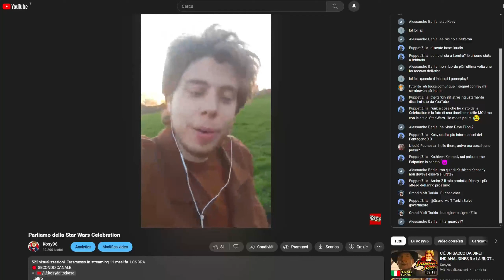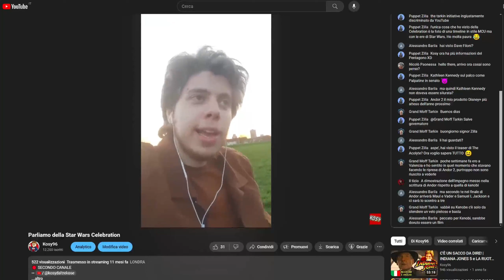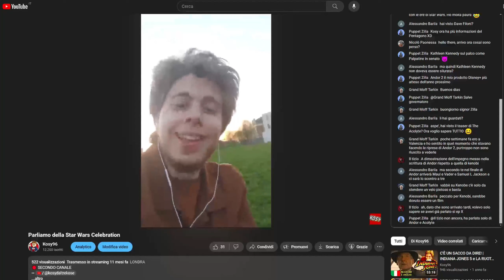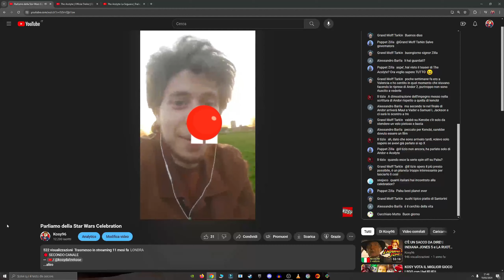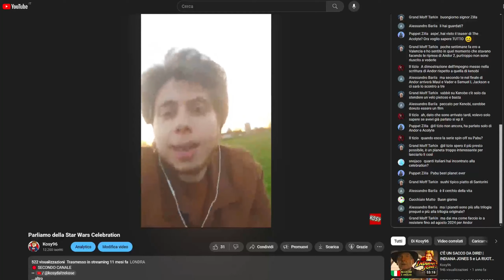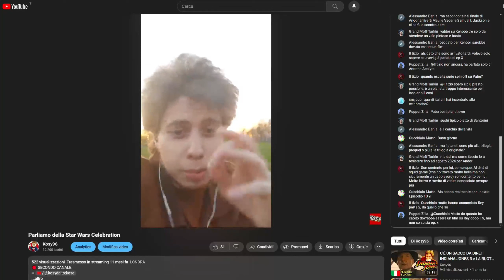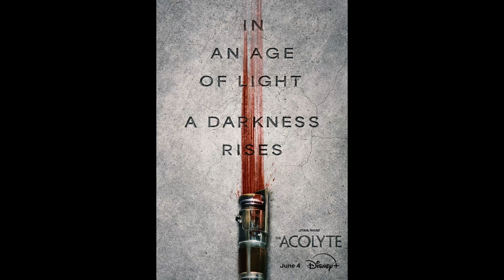THE ACOLYTE! - Reaction al Primo Trailer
00:00 Intro
03:08 Cosa avevo visto 11mesi fa
10:26 Reaction
12:10 Analisi
34:06 Tush dice la sua